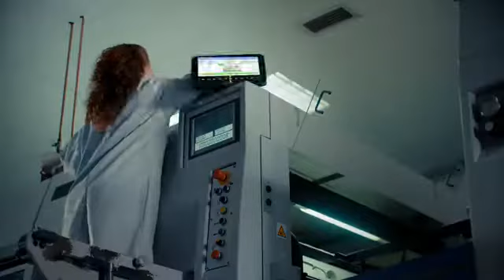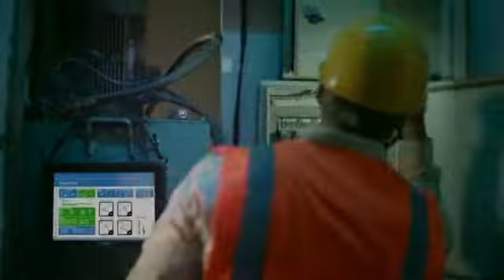Zebra ET80ET85 Rugged Tablet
Zebra's Rugged Tablets ET80 and ET85 can be combined with a keyboard/case that makes them a go-to work device.